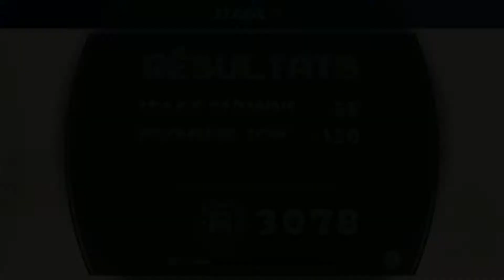NES REMIX #3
NES REMIX